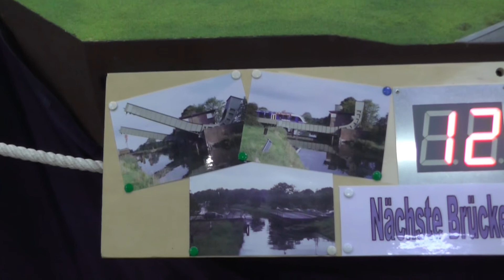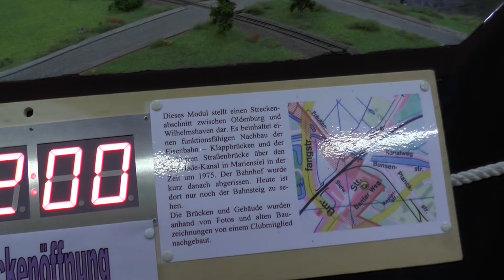Spur N Anlage der Eisenbahnfreunde - Friesland e.V.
Auf der Ausstellung 2015 in Bad Salzuflen präsentierten die Eisenbahnfreunde - Friesland dieses abwechslungsreiche und sehr gut gestaltete Arrangement. Die Landschaft war von romantisch bis hochmodern ausgestaltet. Gekonnte Spur N!